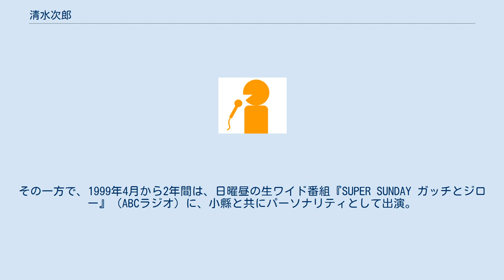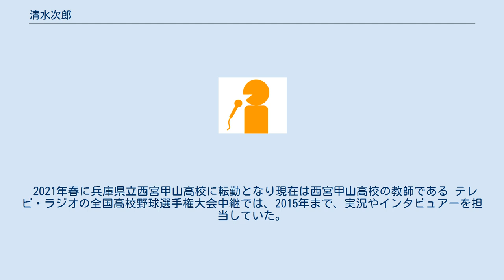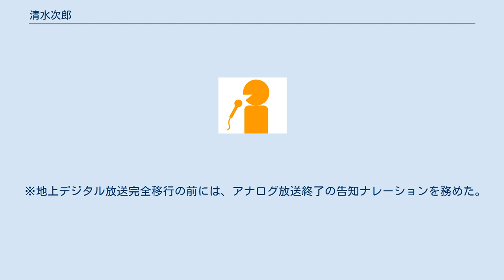清水次郎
清水 次郎（しみず じろう、1971年10月12日 - ）は、朝日放送（ABC）の元アナウンサー。
現在は高等学校の教師。
 東京都狛江市出身で、血液型はO型。
 早稲田実業学校高等部から早稲田大学第一文学部（演劇専修）に進学。
高校時代には硬式野球部に所属したが、レギュラーを取るまでには至らなかった。
 大学卒業後の1994年に、アナウンサーとして朝日放送へ入社。
同期には、アナウンサーの小縣裕介や、テレビプロデューサーの井口毅がいる。
 朝日放送に入社してからは、同期の小縣とともに、主にスポーツ実況を担当している。
その一方で、1999年4月から2年間は、日曜昼の生ワイド番組『SUPER SUNDAY ガッチとジロー』（ABCラジオ）に、小縣と共にパーソナリティとして出演。
清水は"ジロー"の愛称で親しまれた。
 阪神タイガース戦の実況では、熱のこもった絶叫を随所で披露。
高校時代に全国高等学校野球選手権大会で甲子園球場の土を踏めなかった自身の経験を背景に、全国大会の中継で実況を担当する際には、「甲子園で野球がしたい!」という言葉で高校球児たちの夢を代弁していた。
2007年から2015年まで決勝のテレビ中継の実況を担当（後述）。
 プロ野球の中継では、2001年以降、阪神甲子園球場での阪神×巨人戦を地上波（全国中継）で放送する際に実況を務めるなど主力として活躍。
阪神の18年ぶりリーグ優勝につながった2003年9月15日、同球場の広島戦ラジオ中継や、阪神が出場した2003年・2005年・2014年の日本シリーズ中継など、大きな試合で実況を任される機会も年々増えていた（後述）。
 2003年4月からは、阪神戦の中継に出演するかたわら、同球団の情報を扱うABCテレビの番組『虎バン』で2014年12月までナビゲーター（司会）を担当。
2011年12月の時点では、小縣と共にスポーツアナウンサーのデスクも兼務していた。
 野球のオフシーズンには、2007年から2年間、同局のスポーツアナウンサーでただ1人箱根駅伝実況中継（文化放送制作・NRNネット、ABCラジオでも放送）にリポーターで登場。
ラグビーについても、ラジオ番組でのリポートや、テレビ中継での実況を担当することがあった。
赤星憲広（元・阪神外野手、現在は野球解説者）とともにパーソナリティーを務める『赤星と次郎のオーライオーライ』（ABCラジオ）では、2010年度のオフシーズンに放送のラグビー情報コーナー「ムキムキ!ノーサイド劇場」において、ラグビーの魅力を伝えていた。
 その一方で、2011年度以降は、通信教育で中学校・高校の教職課程を履修してきた。
2016年中に中学校・高校の社会科教員免許取得の目途が立ったことから、同年3月末でアナウンサーとしての活動を終了。
公立中学校（または公立高校）の社会科教師へ転身 すべく、7月実施の教員採用試験を受ける目的で、6月に朝日放送を退社した（詳細後述）。
ただし、退社前に収録したABCラジオ向けスポットCMの一部は、退社後も同局でしばらく放送されていた。
 朝日放送からの退社後に兵庫県教育委員会の公立高校教員採用候補者選考試験を受験したところ、2016年9月28日に合格が発表された。
2017年4月からは、社会科の教諭として兵庫県立西宮今津高等学校に着任。
同校硬式野球部の顧問にも就任した。
着任後は、世界史の授業も担当。
2019年から硬式野球部の部長を務めている関係で、同年11月には、「甲子園塾」（日本高等学校野球連盟が若手指導者を養成する目的で年に1回開講している合宿形式の指導講習会）へ初めて参加した。
 2021年春に兵庫県立西宮甲山高校に転勤となり現在は西宮甲山高校の教師である テレビ・ラジオの全国高校野球選手権大会中継では、2015年まで、実況やインタビュアーを担当していた。
2016年3月末で、すべての番組への出演を終了。
翌月から朝日放送を退社するまでの期間には、有給休暇を消化しながら、教員採用試験への準備に専念していた。
 ※地上デジタル放送完全移行の前には、アナログ放送終了の告知ナレーションを務めた。